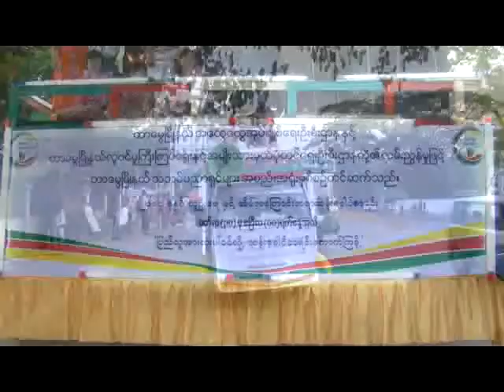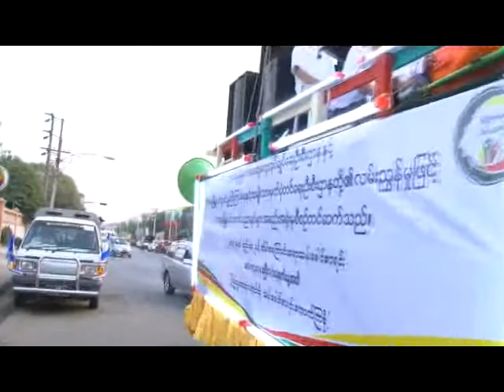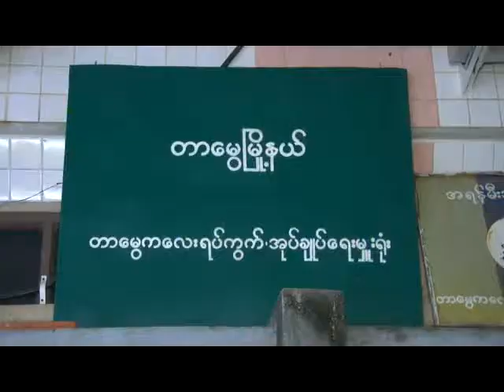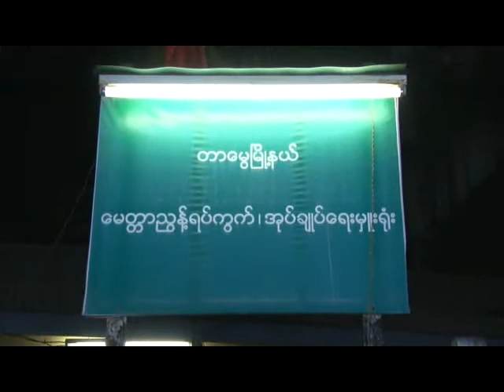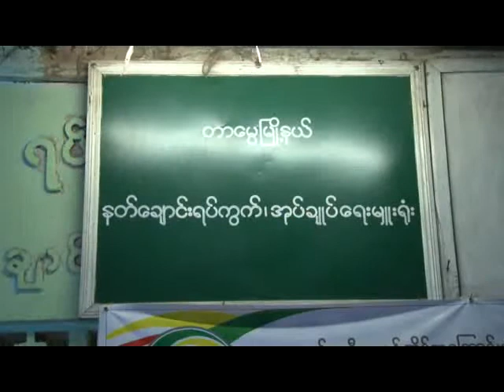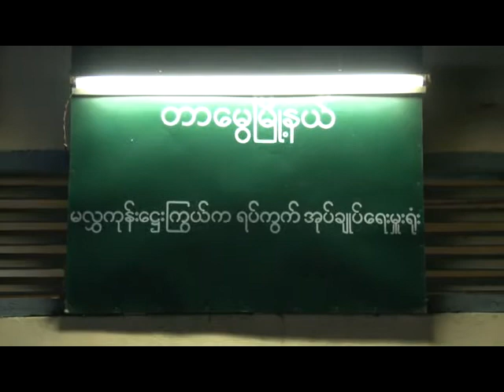People_n_House_ListCA24031413PO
တာေမြျမိဳ႕နယ္ လူဦးေရႏွင့္ အိမ္အေၾကာင္းအရာ သန္းေခါင္စာရင္းေကာက္ယူေရး လႈံ႕ေဆာ္ပြဲ